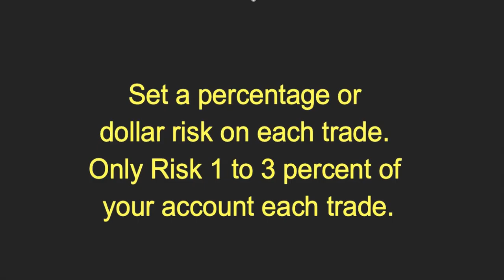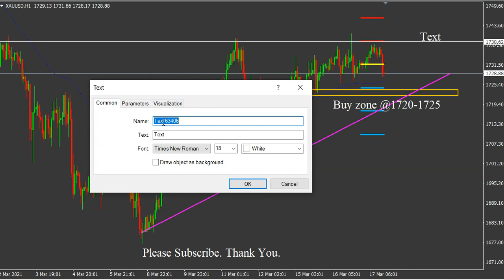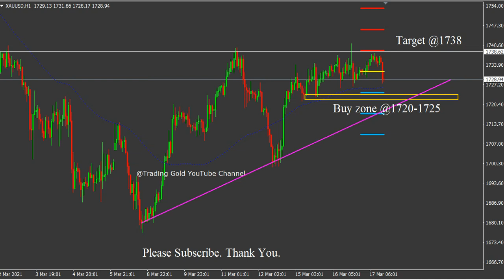XAU/USD 17/3/21 Daily Signals Forecast Analysis by Trading Gold Strategy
foreign exchange
forex
forex trading
forex news
forex market
forex signals
best foreign exchange
currency trading
forex currency
forexdirectory
forex investment
forex strategies
mt4 indicators
trading signals
factory forex
smart trader
fx daily
forex analysis
action forex
forex account
forex trading signals
forek
tradize
forex millionaire,
fx charts
forex platform
currency fx
funded trader
forex dealer
trader 4
learn forex trading
market crash
Investment fx
IQ options
option iq